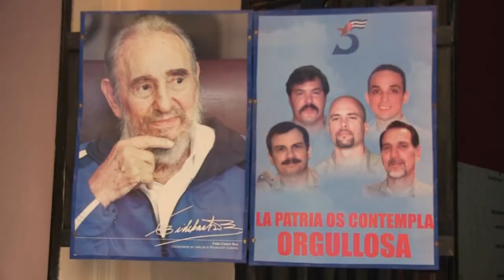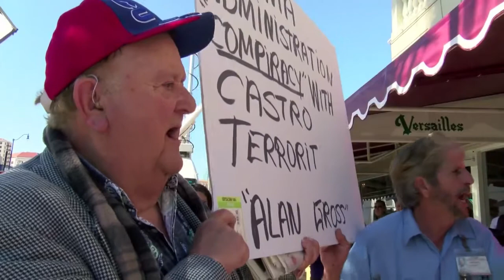USA und Kuba - wie viel Tauwetter?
Nach einem halben Jahrhundert wollen Washington und Havanna wieder diplomatische Beziehungen aufnehmen, die US-Sanktionen gegen Kuba werden gelockert. In Kuba wird die historische Annäherung begrüßt - im US-Kongress stößt das von US-Präsident Barack Obama angestrebte Ende des Embargos allerdings auf Widerstand.